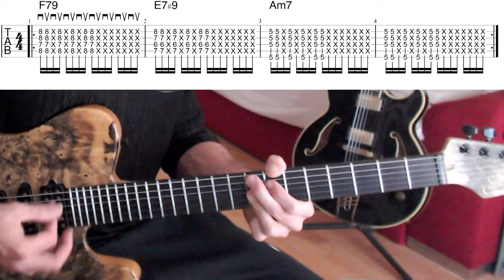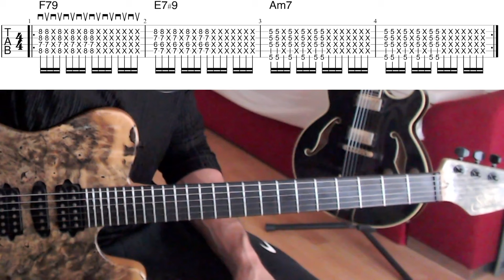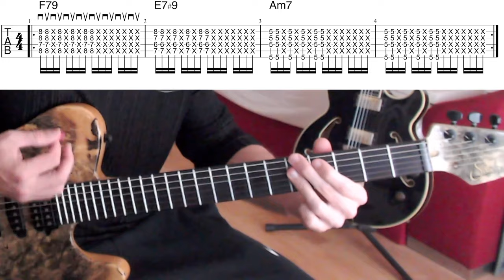Une Rythmique Funk pour Débutants guitarvlog 221